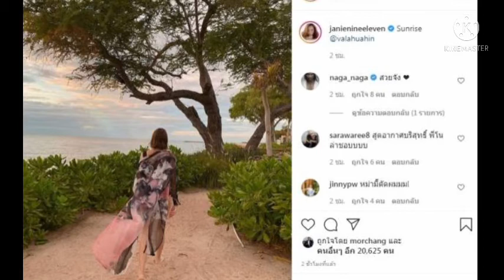เดินหันหลังยังแอบเซ็กซี่เบาๆ#